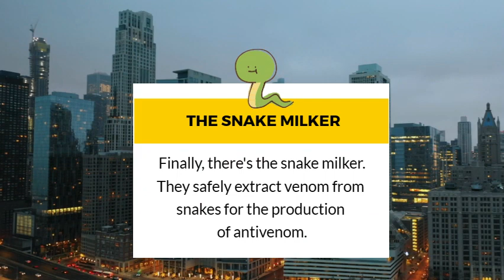Unveiling 5 Surprising Jobs You Never Knew Existed! Which would you choose?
"Discovering the truth, one fact at a time!